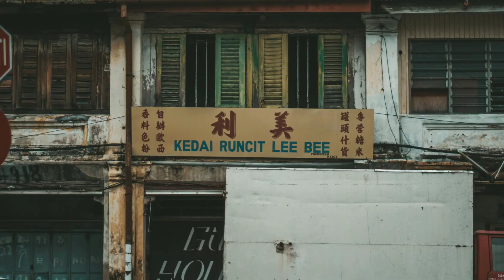ADE473 Street & Travel Photography Presentation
In this video, I will explain regarding the proposal & the gear I use during the photoshoot, the outcome from the photoshoot and the articles that I have created requested by our lecturer Sir Fadli... Enjoy 😊